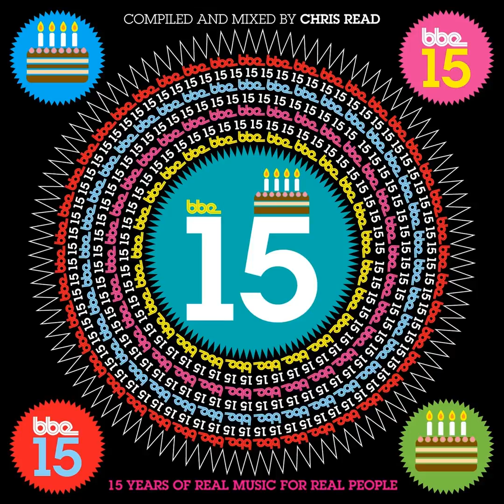DJ Jazzy Jeff - Practice Feat. J Live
Taken from 'BBE 15 - 15 Years of Real Music for Real People' available

BBE Records first released the acclaimed ‘Stop and Listen’ series late in 1996, a series that set the benchmark for latter day copies such as ‘Late Night Tales’ and included compilers such as the legendary Masters At Work.

This journey has always broken new ground and 15 years young we’re still ahead of the curve.

Pete has continued to develop the label since 2000 and has successfully taken it to new heights. BBE prizes itself on the motto of ‘real music for real people’ and this has been borne out by the fact that there are now over 160 compilations and artist albums released, a dazzling variety of sounds and styles from funk and soul to disco and Latin as well as house and hip hop and beyond. Compilers, producers and musicians from around the globe have been brought in to add their expertise to the mix and in turn the label has profited from an extremely rich amalgam of diverse artists and a plethora of musical genres.

Mixed by recent addition to the BBE roster Chris Read, ‘BBE15’ is a master class in bringing this music together in one seamless mix, your very own memory lane of BBE ‘s endless highs. From the Beat Generation series which featured Hip Hop legends Pete Rock, Jay Dee, Marley Marl and DJ Jazzy Jeff to household name Will I am to the eclecticism of DJ Spinna, King Britt, Madlib and for best measure MFSB string arranger Larry Gold to unreleased gems from Jazz Funk pioneer Roy Ayers. Moreover Aaron Jerome who first cut his teeth with BBE with his debut
album Time To Re-Arrange released in 2006 – and has recently been outed as UK Bass talent SBTRKT.